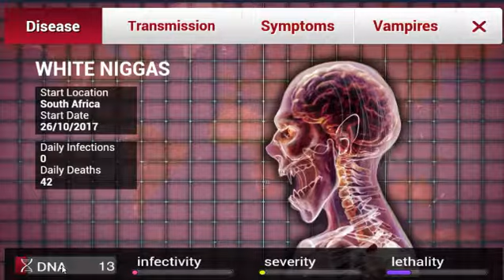PLAGUE INC SHADOW PLAGUE GAMEPLAY